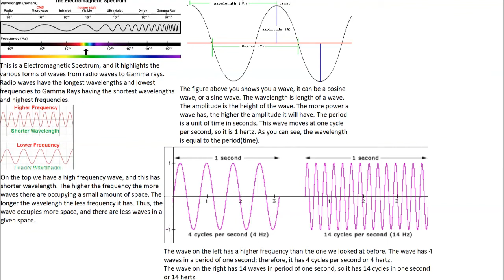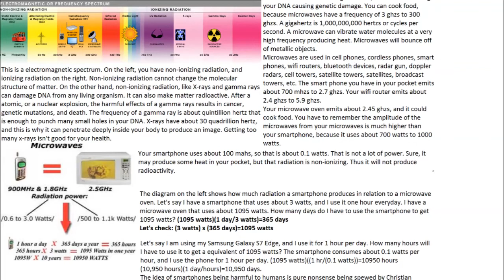Microwaves in Technology